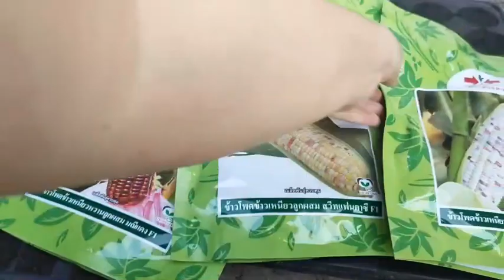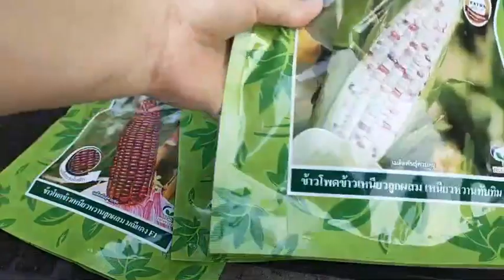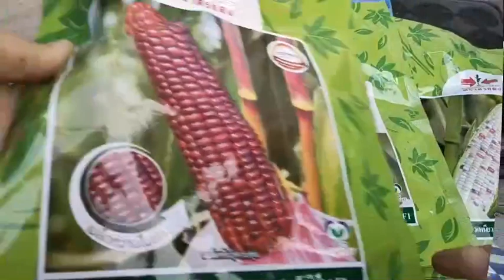วิธีเพาะต้นกล้า งอก 100% ไม่ยากอย่างที่คิด ปลูกแล้วงอกชัวร์